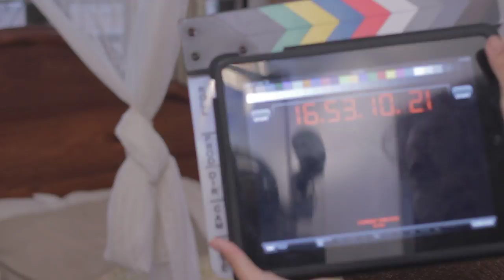180 P1C5P Chanthaly Open Source Project Footage